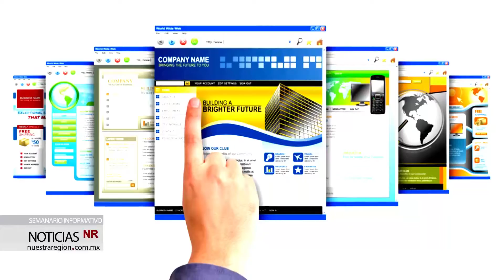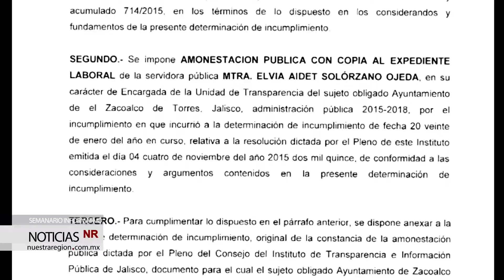Amonestación pública para otro funcionario de Zacoalco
Sigue la falta de transparencia en algunos municipios que continúan encabezando la lista de amonestaciones por parte del Pleno del Instituto de Transparencia, Información Pública y Protección de Datos Personales del Estado de Jalisco (ITEI).